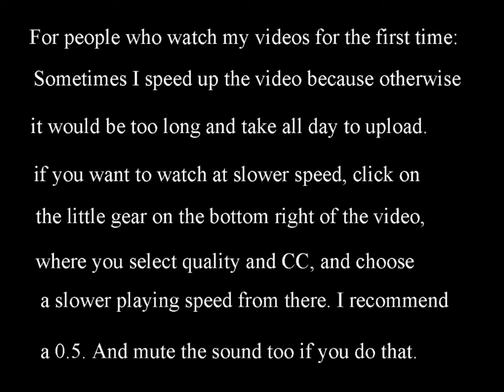Faux enameled cloisonne version2 - polymer clay tutorial 042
Another polymer clay tutorial showing you yet another way of making faux enameled cloisonne.
There is a third one (I'm referencing it at the end of the video).
I hope you enjoy it, and if you make any pieces inspired by it, please show them to me on my facebook page!

Music: "Cute", "Buddy", "Little Idea", "Ukulele" and "Sunny" by composer Benjamin Tissot